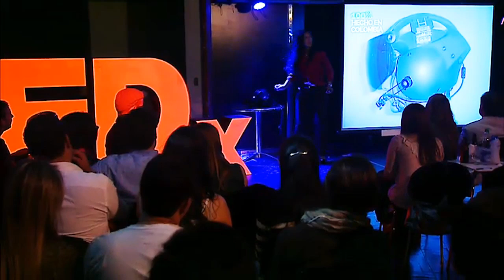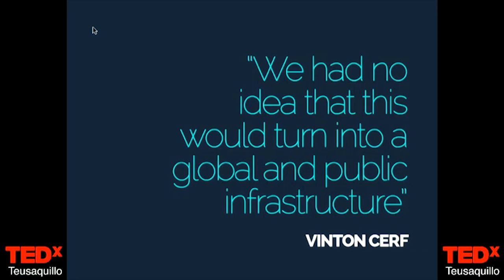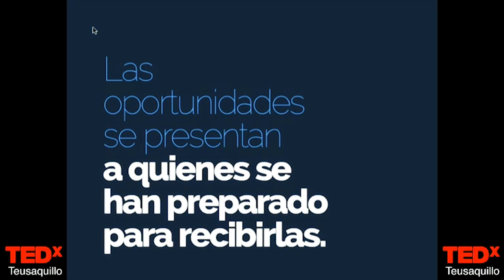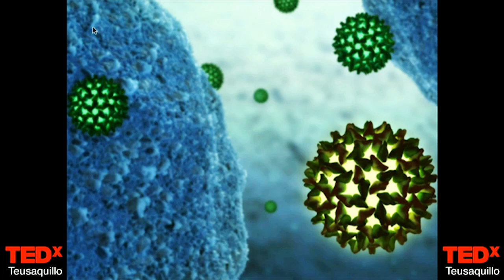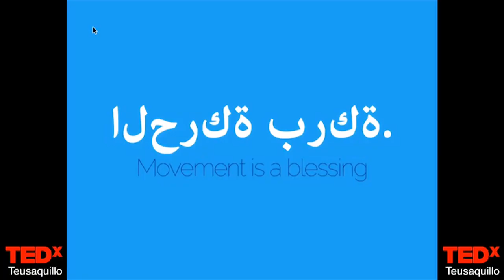En defensa de la imaginación: Yaneth Giha at TEDxTeusaquillo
¿Te imaginarías a una mujer que ha orientado y liderado la innovación tecnológica en las fuerzas militares de Colombia? Yaneth Giha, Viceministra de Defensa, ha trabajado como consultora y directora de programas de innovación en importantes agencias gubernamentales en el país. Su trayectoria es inspiradora porque muestra que la imaginación, aplicada a la formulación de políticas públicas, y alimentada por la visión, la rigurosidad y el liderazgo, es un motor que puede generar grandes transformaciones.